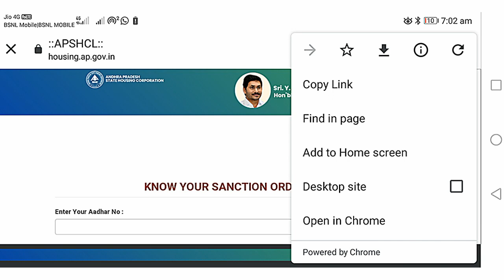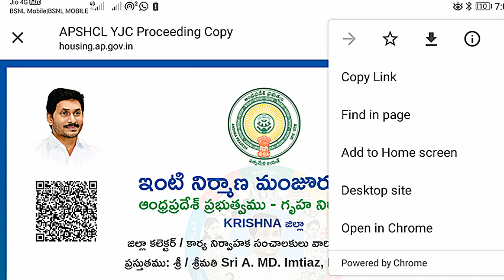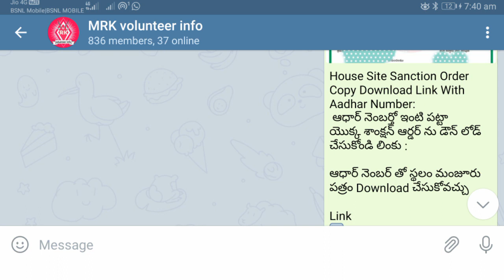ఇంటి sanction copy download చేసుకోనె విధానం || ap pedalu andaraki illu houseing schame sanction copy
House Site Sanction Order Copy Download Link With Aadhar Number:
 ఆధార్ నెంబర్తో ఇంటి పట్టా యొక్క శాంక్షన్ ఆర్డర్ ను డౌన్ లోడ్ చేసుకోండి లింకు :

ఆధార్ నెంబర్ తో స్థలం మంజూరు పత్రం Download చేసుకోవచ్చు

లబ్ధిదారులకు నవరత్నాలు లో భాగంగా పేదలందరికి ఇల్లులు నిర్మిచుటలో ప్రభుత్వం కల్పిస్తున్న ప్రయోజనాలు: 👆👆

AP houseing recently released ysr houseing schame model home and construction house details and total materials and its cost and house maping.the house looking for simply and good ap housing schame updated details.ap navarathanalu పేదలకు ఇళ్ల స్థలాల పంపిణీ.